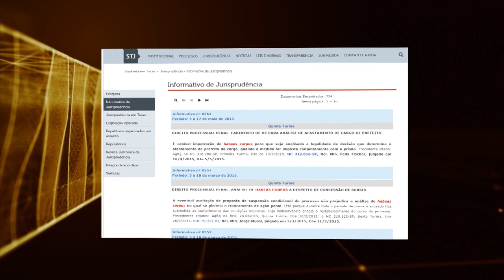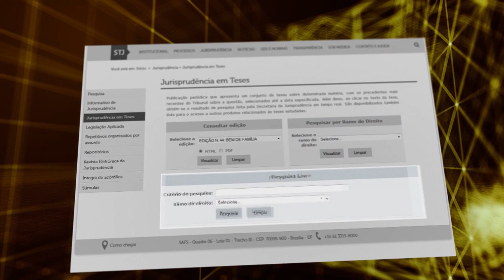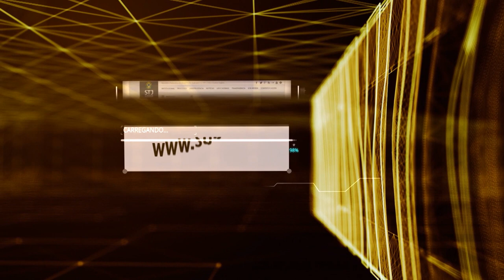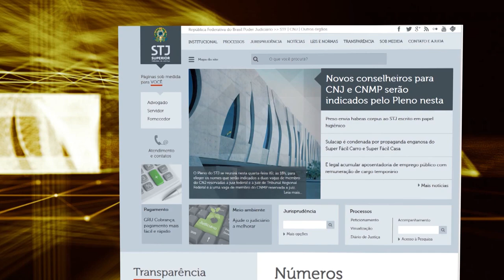Justiça Viva #27 - Ela Wiecko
Com mais de 40 anos dedicados ao Ministério Público Federal, sua carreira é marcada por sua atuação na defesa dos Direitos Humanos.
Ela Wiecko é conhecida por ter uma visão crítica do papel do Direito e das instituições responsáveis por interpretar e aplicar as leis no país.
Ao longo de sua trajetória, a subprocuradora-geral da República ocupou diversas funções de destaque no Ministério Público Federal.
Foi procuradora federal dos Direitos do Cidadão e vice-procuradora-geral da República.
Ela Wiecko também tem uma sólida carreira acadêmica, com trabalhos em áreas como direitos étnicos, movimentos sociais, pluralismo jurídico e direitos fundamentais.
Atualmente, Ela Wieco é professora da Faculdade de Direito da Universidade de Brasília.
Para falar sobre a carreira da subprocuradora-geral da República Ela Wiecko, convidamos a professora Lourdes Bandeira, chefe do Departamento de Sociologia da Universidade de Brasília, e o professor Alexandre Bernardino, doutor em Direito Constitucional.